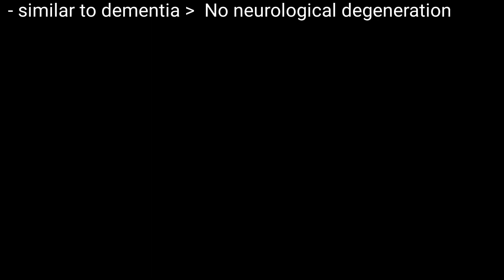Pseudodementia | PDEM | Thomson Memory & Attention | Symptoms Of Pseudodementia